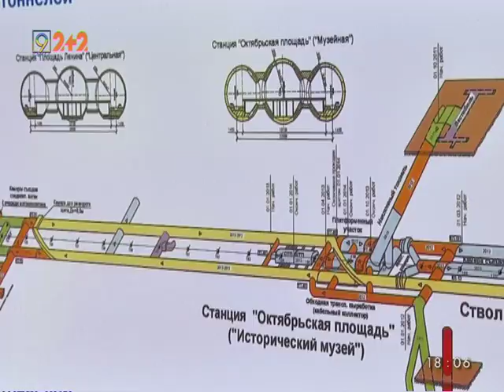Бур для дніпровської підземки привезли з Туреччини